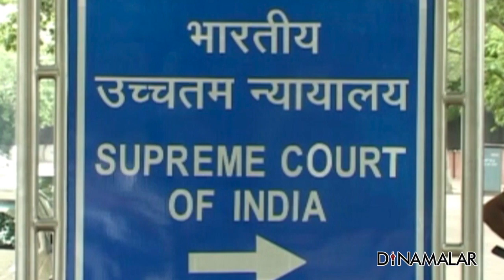Seithi Surukkam 12-02-2019 | Short News Round Up | Dinamalar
1. டில்லி ஓட்டல் தீ 17 பேர் பலி
2. பெஞ்ச் மேல ஏறி நில்லு!
3. வாட்ரா, தாயாரிடம் விசாரணை
4. மெட்ரோ பிக்னிக் மக்கள் உற்சாகம்